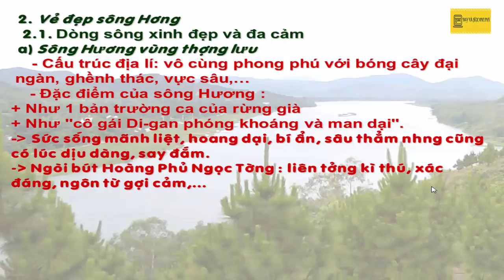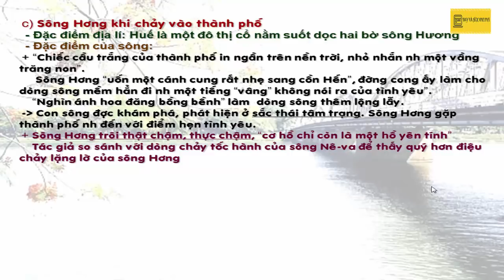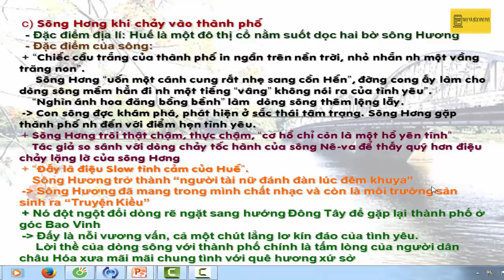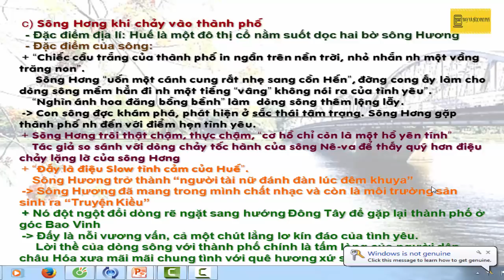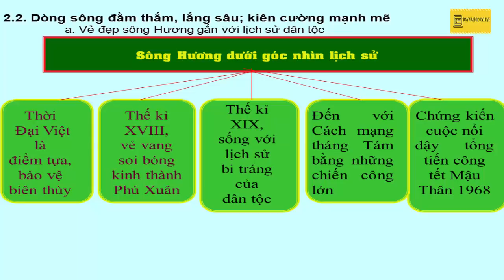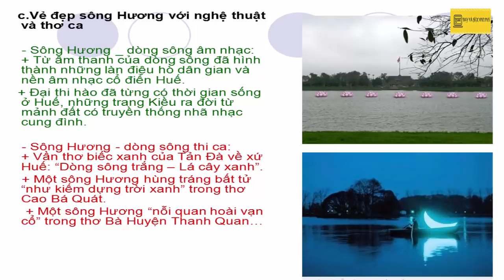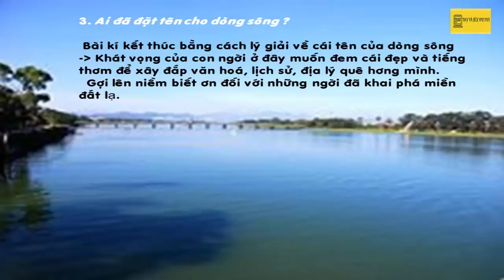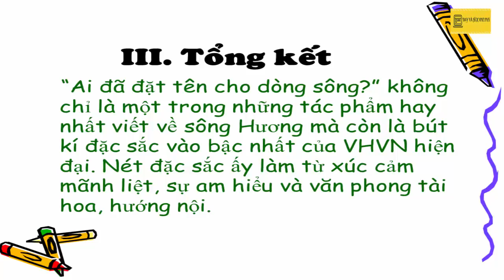Vẻ đẹp sông Hương (Ai đã đặt tên cho dòng sông)